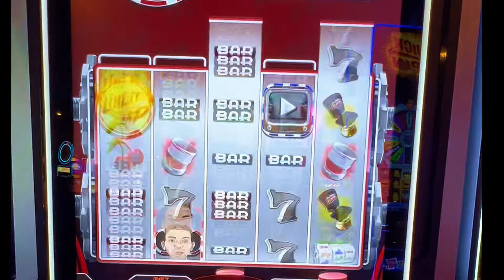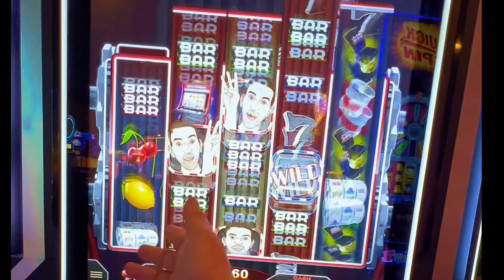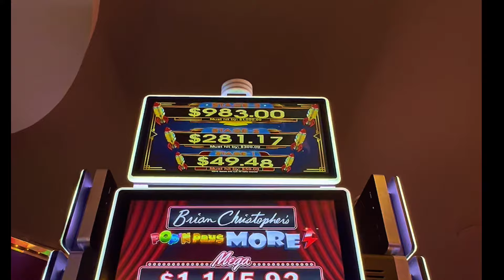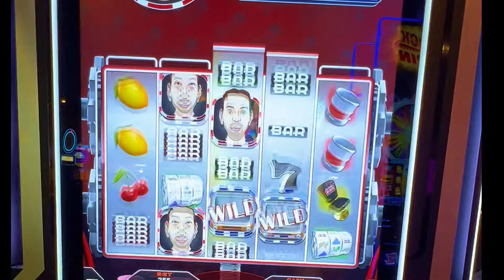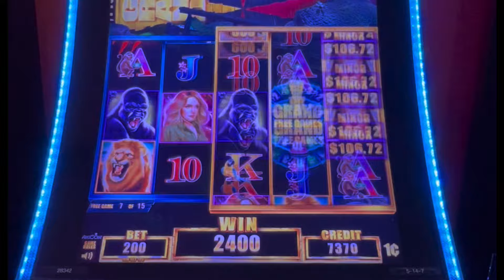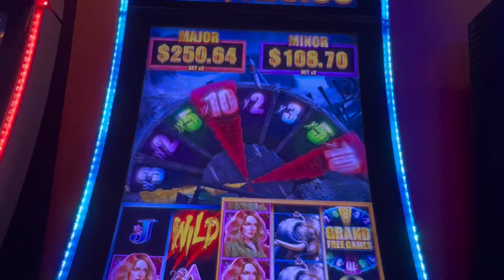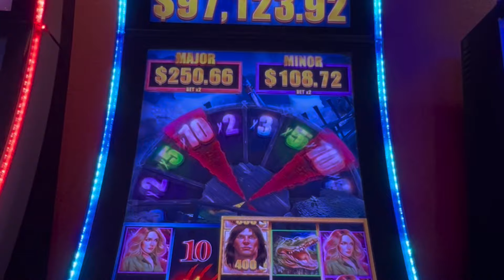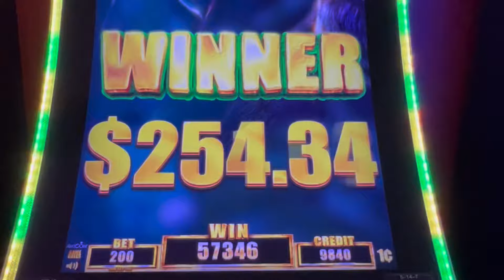Huge Win In Las Vegas on Tarzan!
In this video, I am visiting the Plaza Hotel and Casino in downtown Las Vegas and take on the Brian Christopher Slots new machine as well has play an all-time favorite, Tarzan, where I had a huge win in the free spins!

What is your favorite machine??

For more information on me and my channel please visit my

Casino Fanatic Andy is a video creator who shows you the true experience of gambling in the casino, from the ups and downs and all of the fun along the way!!